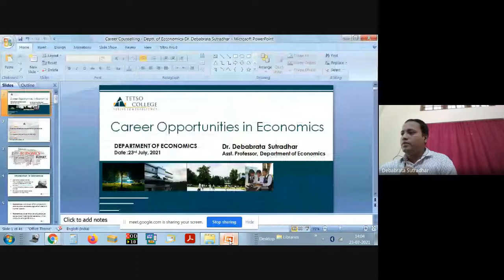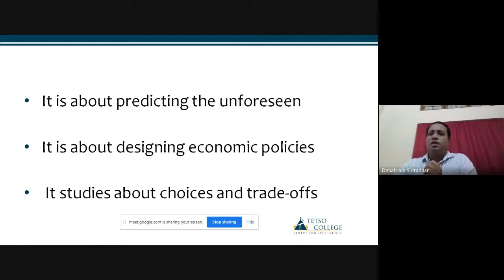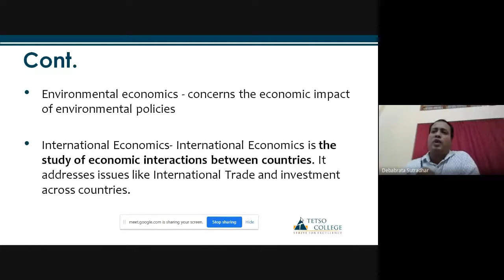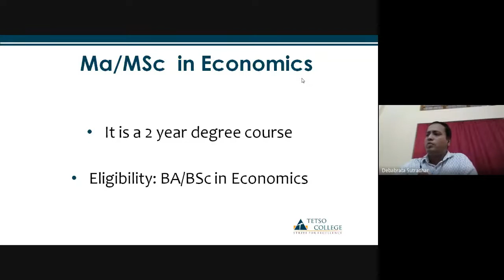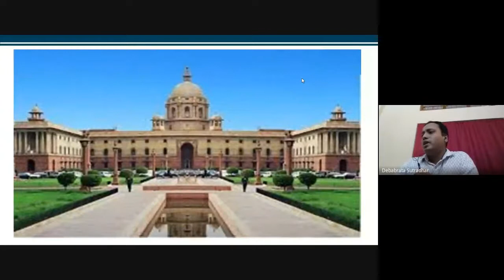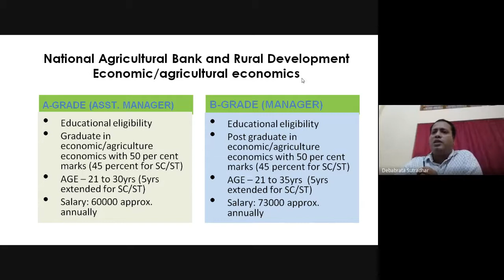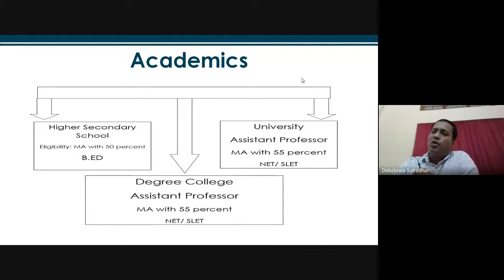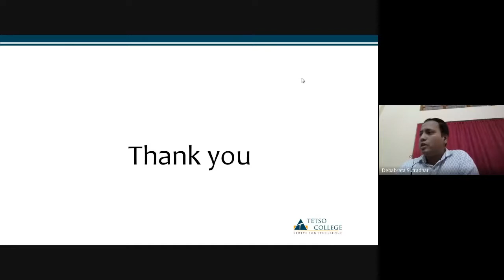Career Opportunities in Economics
Confused about what to study after Class 12?

Economics, at its very heart, is the study of people. It seeks to explain what drives human behaviour, decisions and reactions when faced with difficulties or successes. Economics is a discipline which combines politics, sociology, psychology and history. It lays the foundation for other disciplines such as business and management and public policy. An economics degree gives you a high level of mathematical and statistical skills and the ability to apply economic principles and models to problems in business, finance and the public sector.

A career in Economics will help you understand social aspects such as choices, optimum resource mobilization, policies, unemployment, poverty and much more ranging from micro to macro level. It will prepare you with analytical and problem-solving skills regarding everyday life decisions.

In the case of Nagaland, there are a multitude of challenges with unemployment and low productivity being the crux of the problem. The duty is ours to face these issues and bring about viable solutions both at local and global level.

As Abhijeet Banerjee and Esther Duflo have said “Economists are more like plumbers; we solve problems with a combination of intuition grounded in science, some guesswork aided by experience, and a bunch of pure trial and error.”